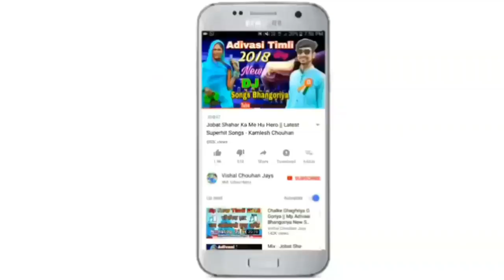तारी मारी जोड़ी नयी जमे वो जुवानाय || सरगम म्यूजिक नानपुर डीजे टिमली गीत 2019 || दिनेश डुडवे खरपई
नया आदिवासी सुपरहिट डीजे टिमली गीत 2019

Singer : Dinesh Dudwe
Lyrics : Dinesh Dudwe
Recording : Sargam Music Studio Nanpur
Producer : Vishal Chouhan Jays
Genre : Mp Nimadi
Label : Vishal Chouhan Jays